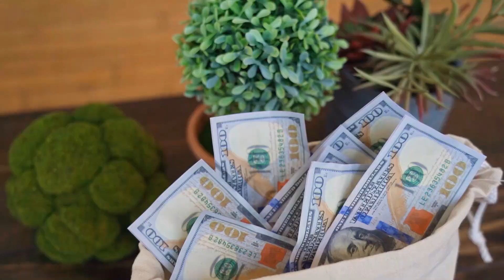명작 읽기: 모비 딕, 허먼 멜빌